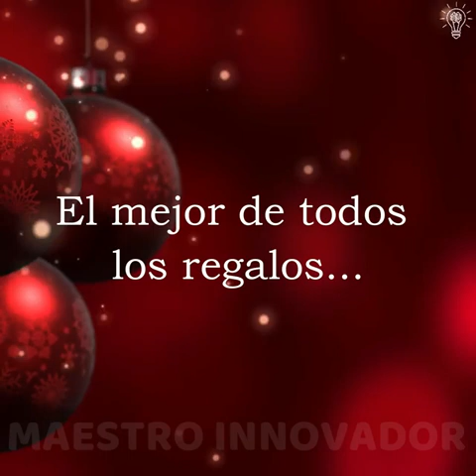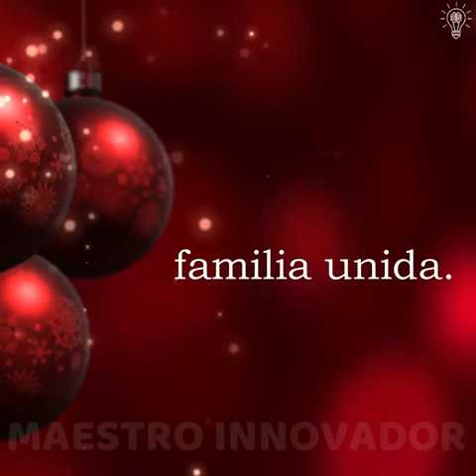Feliz Navidad y Próspero Año Nuevo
Una gran reflexión, para toda la familia..